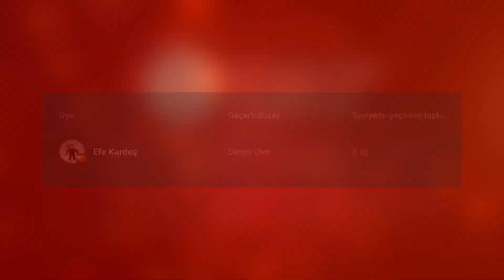MİNECRAFT ARABA MODU NASIL İNDİRİLİR!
► Desteklenen Minecraft Sürümleri: Minecraft PE (Android & iOS) - Minecraft Windows 10 Edition

🔔 | Gelecek olan modlardan anında haberdar olmak ve kaçırmamak için yandaki bildirim zilini açabilirsin.

                Araba Modu Nasıl İndirilir?

İlk önce vermiş olduğum linkten modu indirin. Daha sonra indirme tamamlandı bildirimine dokunarak Minecraft ile aç’ı seçin. Daha sonra otomatikman Minecraft'a kurulacaktır. Eğer ki Minecraft ile aç seçeneği çıkmıyorsa öncelikle açıklama kısmında vermiş olduğum linkten es dosya yöneticisi uygulamasını indirin. Daha sonra uygulamayı açarak orada bulunan dahili depolama ya girin. Daha sonra Download klasörüne girin. Modun üzerine dokunarak açılan pencerede Minecraft ı seçin. Daha sonrasında mod Minecraft'a kurulacaktır. Eğer ki modun üzerine dokunduğunuzda Minecraft seçeneği çıkmıyorsa modun üzerine basılı tutarak yeniden adlandır'ı seçin. Daha sonra (.zip) yazan kısmı silin onun yerine (.mcaddon) yazın.

                  Araba Modu Nasıl Kurulur?

Öncelikle bu modu kurabilmek için 2 seçeneğiniz bulunmakta. İsterseniz bu modu yeni bir dünya oluşturarak kurabilir. İsterseniz de daha önce oluşturmuş olduğunuz bir dünyaya da kurabilirsiniz. Modu herhangi bir dünyaya kurmak için dünyanın yanında bulunan kalem simgesine dokunun. Daha sonra bu modun doğru bir şekilde çalışabilmesi için Denemeler sekmesi altında bulunan Tatil oluşturucu özellikleri, Özel biyomlar ve Yaklaşan içerik üreticisi özellikleri seçeneklerini etkinleştirin. Diğer bir aşamada ise Eklentiler sekmesinde bulunan kaynak paketleri kısmından modu seçerek etkinleştirin.
Aynı işlemi davran paketleri için de yapın.

        ❤️ İzlediğin İçin Teşekkürler! ❤️